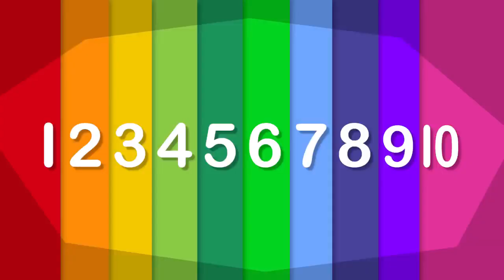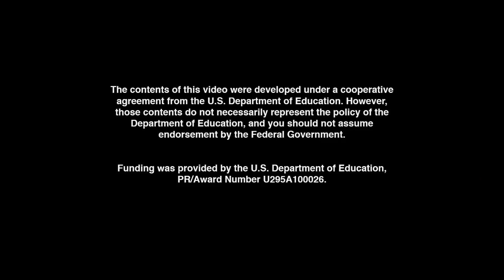Fun Songs With UMIGO - Break it Down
Lyrics:

VERSE I

CHORUS I

2,4,6,8,10
2,4,6,8,10
Break It Down
2,4,6,8,10
2,4,6,8,10
Break It Down
2,4,6,8,10
2,4,6,8,10
Break It Down
2,4,6,8,10
2,4,6,8,10

2,4,6,8,10
I got to dance some more and then.

VERSE 2

CHORUS I

2,4,6,8,10
12,14,16,18,20
Break It Down
2,4,6,8,10
2,4,6,8,10
Break It Down
2,4,6,8,10
2,4,6,8,10
Break It Down
2,4,6,8,10
2,4,6,8,10

VERSE III